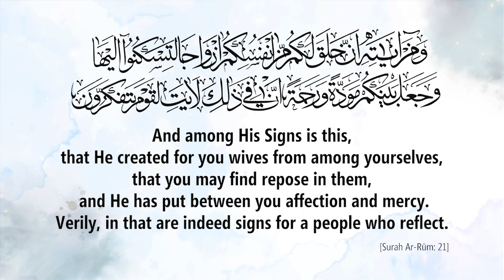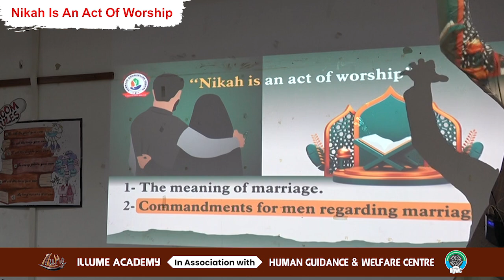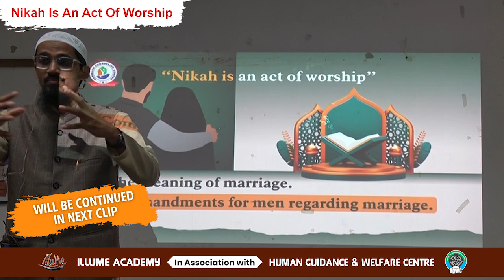Nikah Nectar - Nikah Is An Act Of Worship